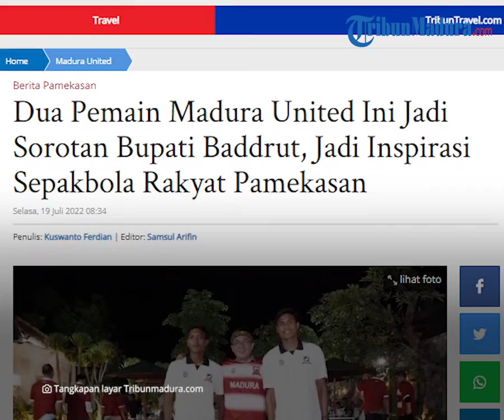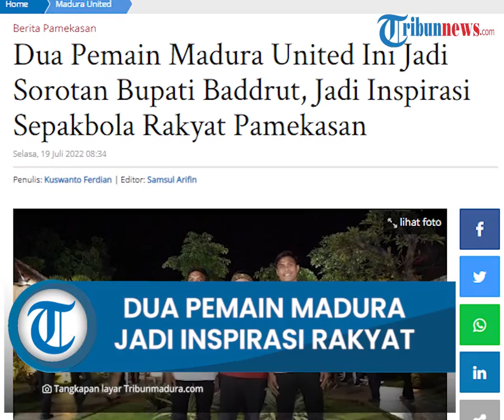Dua Pemain Madura United Ini Jadi Sorotan Bupati Baddrut, Jadi Inspirasi Sepakbola Rakyat Pamekasan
TRIBUNMADURA.COM, PAMEKASAN - Dua pemain Madura United FC, Fachruddin W Aryanto dan Feby Ramzy dipanggil Bupati Pamekasan, Baddrut Tamam.

Pemanggilan itu terjadi saat silaturahmi Bupati Baddrut Tamam dengan tim Madura United di taman belakang Pendopo Ronggosukowati Pamekasan, Senin (18/7/2022).

Secara khusus Bupati Baddrut Tamam memanggil dua pemain itu untuk maju ke depan mendampingi dirinya sewaktu sambutan.

Fachruddin dipanggil karena Bupati Baddrut Tamam merasa bangga atas peran dirinya yang menjadi kapten tim Madura United dan Kapten Timnas Indonesia.

Sementara pemanggilan terhadap Feby Ramzy, karena pemain ini adalah pemain muda putra daerah Pamekasan.

Menurut Bupati Baddrut Tamam, Fachruddin dan Feby adalah inspirasi bagi generasi olahraga.

Penilaian dia, banyak anak muda yang ingin mendapatkan sukses seperti Fachruddin dan Feby.

Artikel ini telah tayang di TribunMadura.com dengan judul Dua Pemain Madura United Ini Jadi Sorotan Bupati Baddrut, Jadi Inspirasi Sepakbola Rakyat Pamekasan,
Penulis: Kuswanto Ferdian | Editor: Samsul Arifin